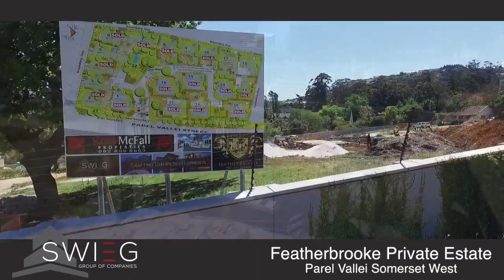Featherbrook Private Estate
Parel Vallei Somerset West